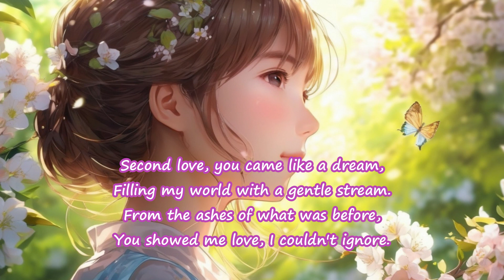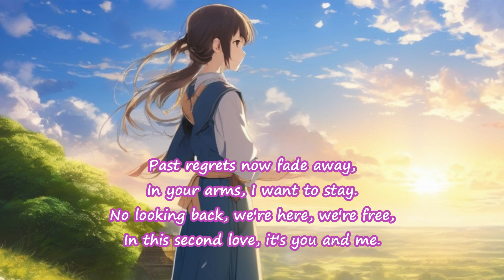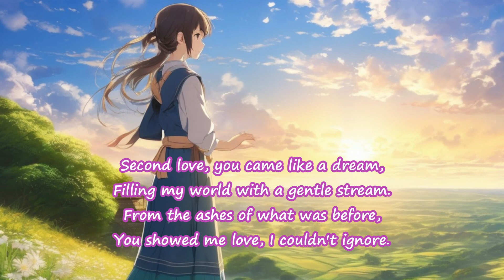英語の歌 Second Love 英語の勉強 lovesong ballad englishsongs aisongs Sakura Dories & AI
生徒たちの学習用に制作しています。心地よい英語のlove balladを聴きながら、皆様の英語への親しみや慣れへのお役に立てれば、幸いです。